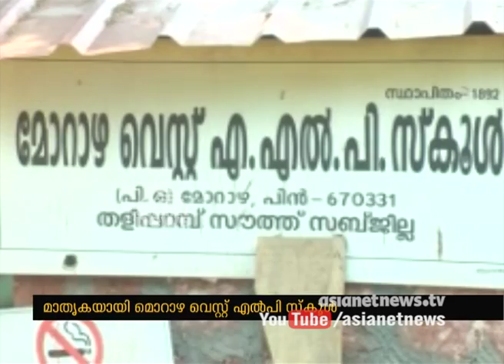Natives reopened Morazha West ALP School